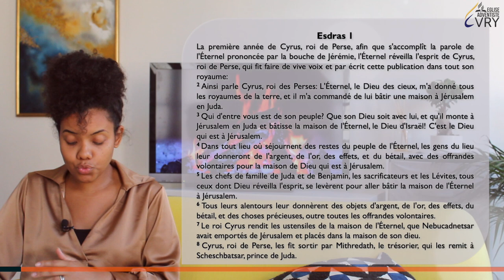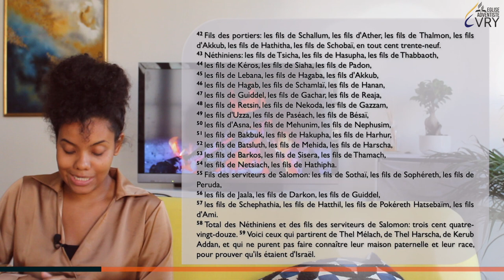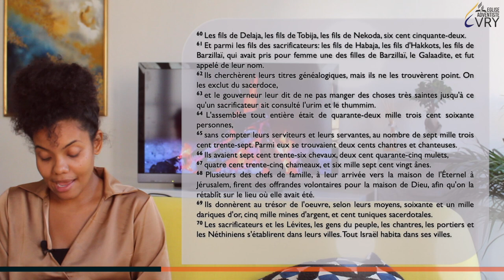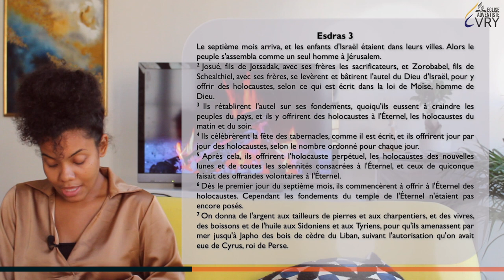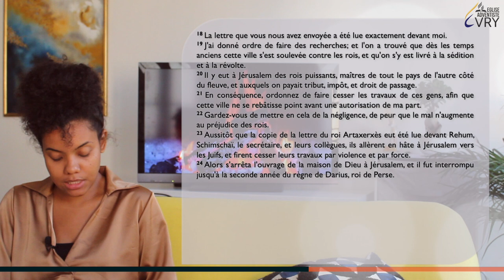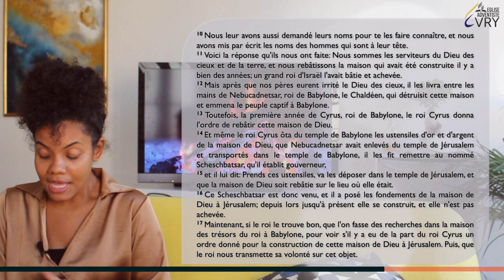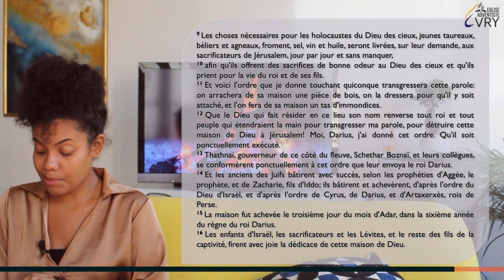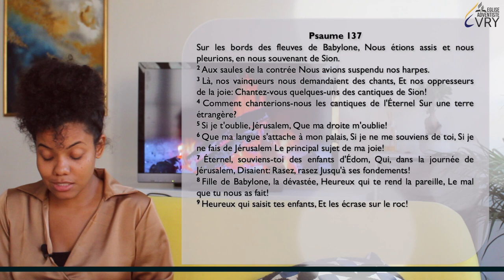LA BIBLE EN 6 MOIS épisode 132 : Esdras 1-6, Psaume 137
Bonne écoute !